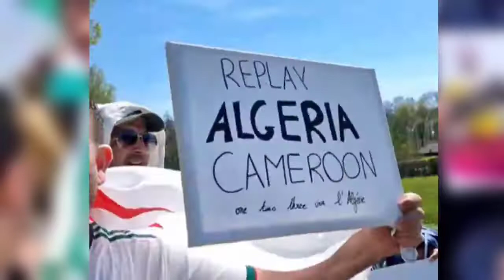وقفة أمام مقر الفيفا للجالية الجزائرية للتنديد بالظلم التحكيمي الذي تعرض له الفريق الجزائري